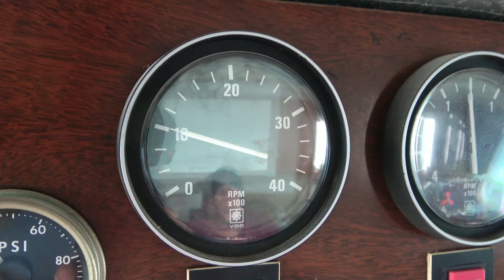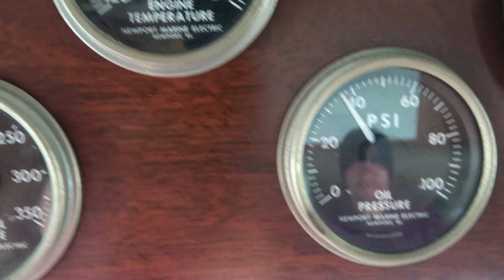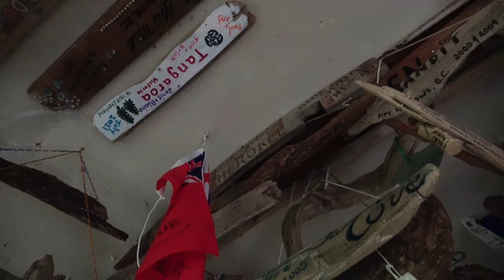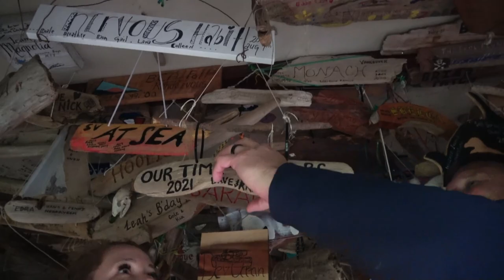Stern Tying a 78' Boat in the Pacific Northwest [Ep 75]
WALLACE ISLAND ANCHORAGE | The best thing about living on a trawler boat is the ability to drop your mooring lines and take your home to a new island location.  Here in British Columbia, we have the Gulf Island Marine Park within an hour of us.  In this episode, we take Tangaroa to Wallace Island, the home of David Conover who discovered Marilyn Monroe.

We squeeze Tangaroa into a very small Princess Cove and run a stern line to shore.  It was a beautiful place to spend the night.  We then go for a hike to the old David Conover resort and check out a shack that is COVERED with boat signs.  We also find our sign still there!

⭐🌟⭐Want to be an insider?  Part of the Tangaroa crew? ⭐🌟⭐

for a low monthly fee of $25 CDN and get lots of perks including

1 - Live Zoom calls once a month with Blaine and I (you will get sent the link via email)
2 - A Custom Tangaroa Challenge Coin sent to you as a thank you for being part of the crew
3 - Entry into various contests for swag
4 - Our eternal gratitude for helping us refit Tangaroa

😍We also run Live Your Life Adventure Challenge and you can claim your FREE checklist of Bucket List ideas here so you can create your very own bucket list.

🌟Check us out on Facebook to stay in touch!

Our Bucket List is a 2-year plan of leaving to cruise the world starting north to Alaska, across the Aleutians to Siberia then to the Philippines and Indonesia.

Blaine, Janis, Josh and Izzie

00:00 Introduction
01:03 Cleaning aft deck
02:34 Cruising to Wallace Island
07:07 Grilled cheese on induction stovetop
08:48 Anchoring in Princess Cove
13:30 Walking Wallace Island